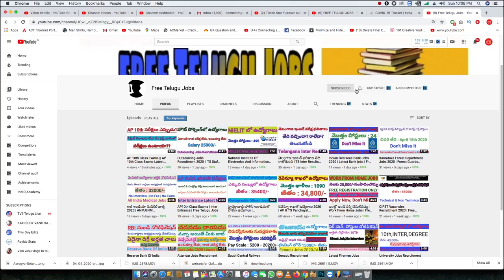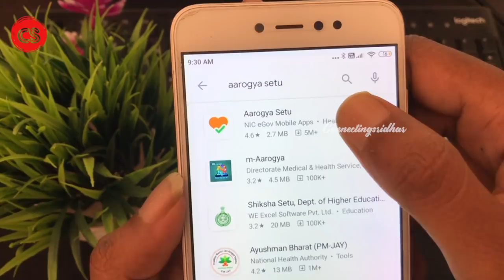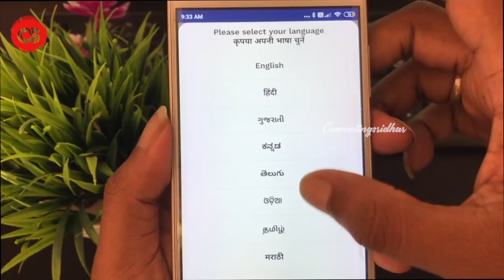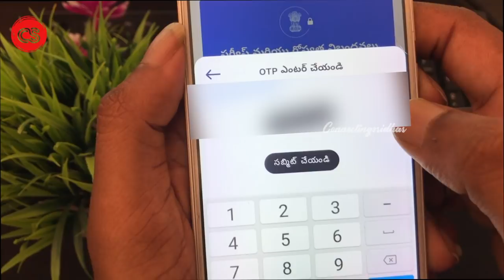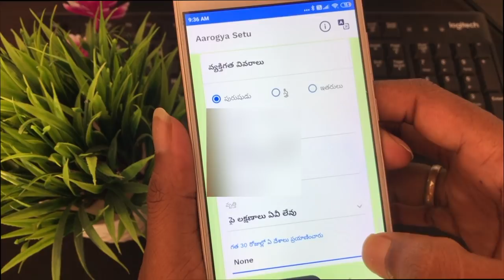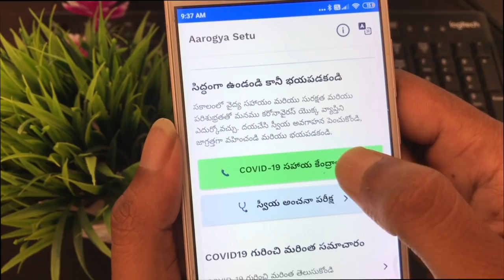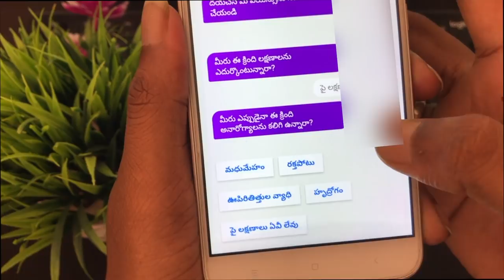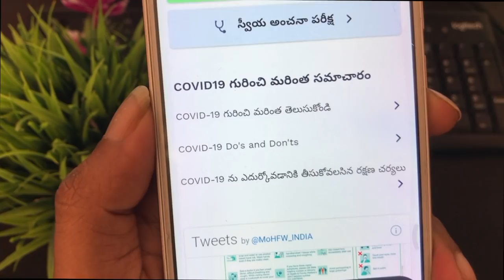Arogya setu app In Telugu How to Use Complete details || ఆరోగ్య సేతు || Connectingsridhar in telugu